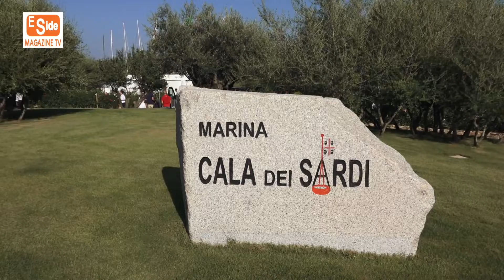SALONE NAUTICO DI GENOVA 2022 - NSS GROUP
Intervista a Simone Morelli CEO Nss Yachting
A cura di Barbara Kal
Regia Iacopo Vannini
Produzione videoAction